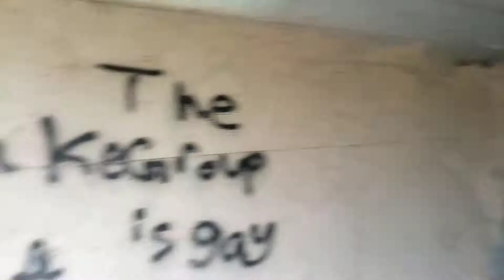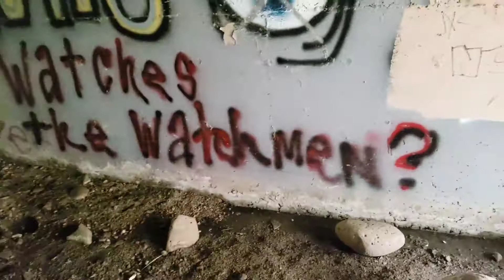Exploring the WASH!!!! (Water everywhere)